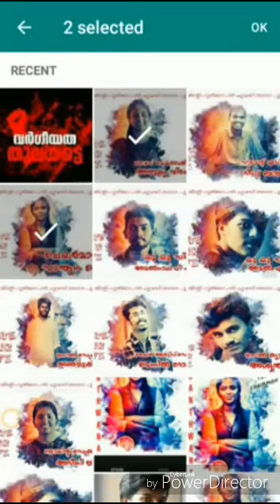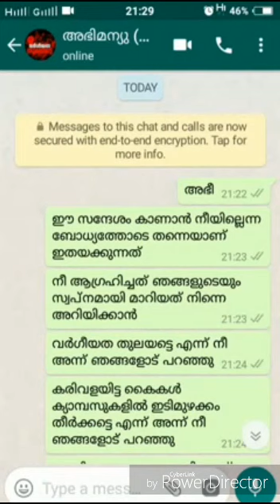SFI Nirmalagiri college Election Promo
Video from Yshak